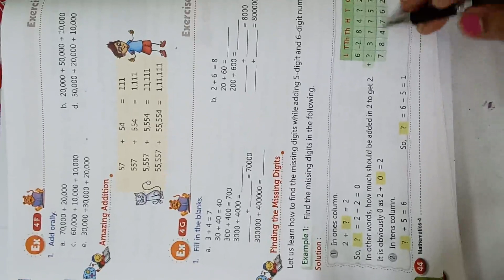class 4 maths